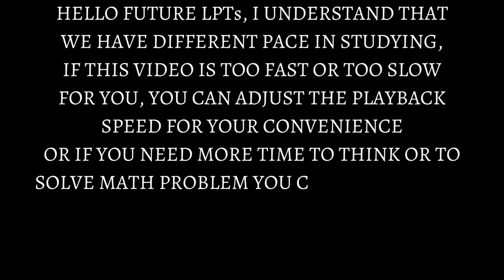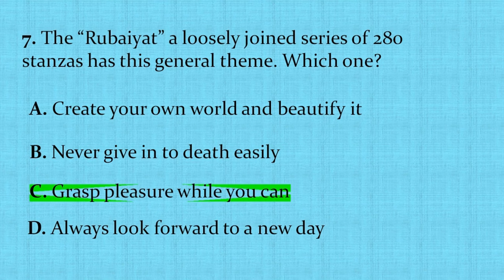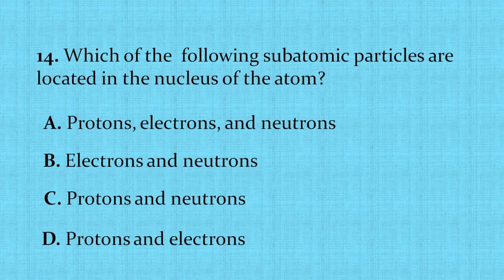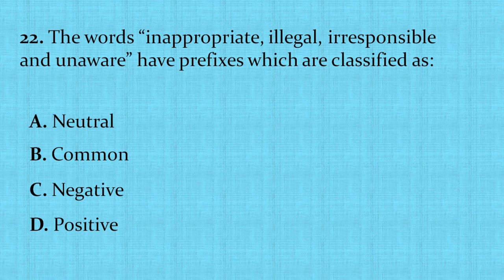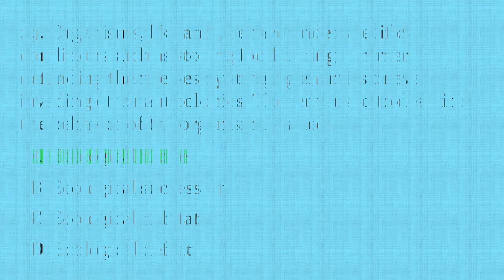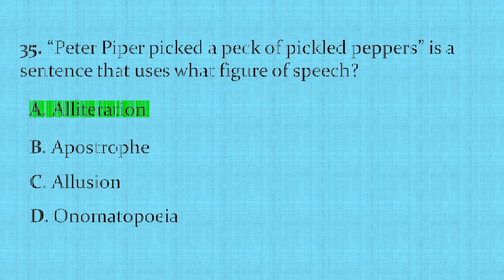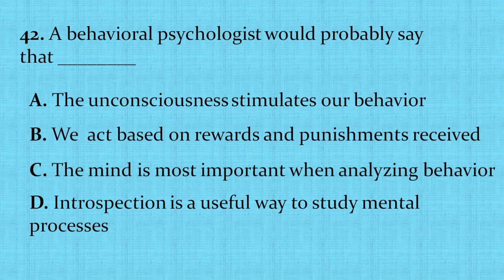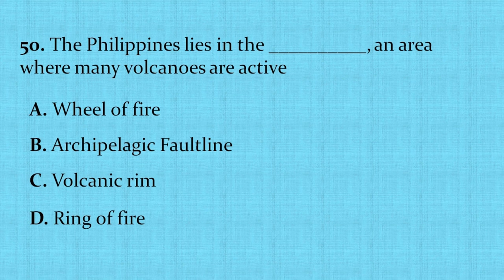GENERAL EDUCATION (NEW CURRICULUM)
50 QUESTIONS FOR GENERAL EDUCATION